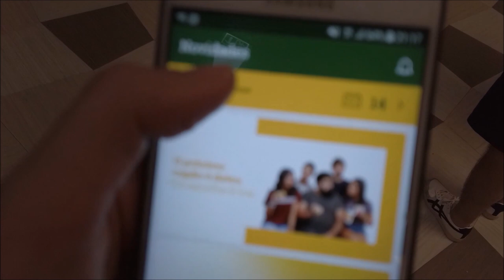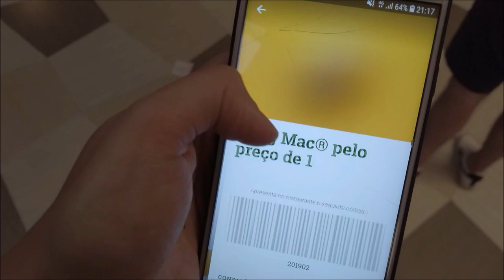POR QUÊ NÃO TEVE VÍDEO? E UM POUCO DA MINHA LOJA FAVORITA EM PORTUGAL ❤Rotina❤ CRIS FABRES